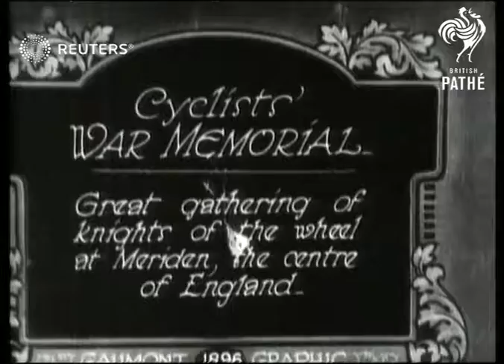Memorial service for cyclists at Meriden (1929)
Cyclists' war memorial dedicated at Meriden (the village which is traditionally at the centre of England).

Full Description:

SLATE INFORMATION: Cyclists' War Memorial. Great gathering of knights of the wheel at Meriden, the centre of England.

ENGLAND: Warwickshire: Meriden:
EXT
Engraving on memorial stone 'To the lasting memory of those cyclists who died in the Great War'
Clergymen and choirboys in front of memorial as crowd look on
Obelisk shaped memorial stone
Cyclists along street, then past memorial
Group of cyclists facing camera
More of crowd, clergy and memorial obelisk
Background: Cyclists' war memorial dedicated at Meriden (the village which is traditionally at the centre of England).